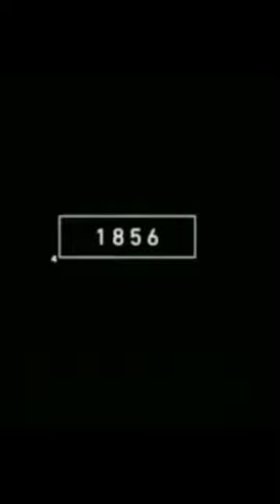2022 sloth and 3000 bce sloth// mythical king 👑🤴 MK 👇 new